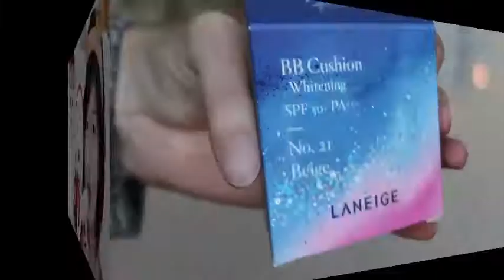Simple Everyday Korean Makeup Look ft. LANEIGE MILKYWAY FANTASY Holiday Collection 2016 | Singapore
With the holidays approaching, I thought it will be a great idea to do a video on the NEW LANEIGE MILKYWAY FANTASY HOLIDAY COLLECTION 2016 :) This collection consists of

BB Cushion Whitening - Shade 13,21,23 (SGD39 each),
2 NEW shades of the Two Tone Lip Bar - Bloody Dress, Mystic Rose (SGD34 each) ,
2 NEW shades of the Two Tone Shadow Bar - Milkyway Burgundy, Smoky Dust (SGD38 each), Water Sleeping Mask Jumbo Size (SGD48) and
Basic Duo Set Moisture (SGD86)

Available at all LANEIGE boutiques, counters, Lazada and Zalora

Although the following quote does NOT apply to the Holiday sets, but in case if you are planning to get other Laneige products, I've an extra discount for you :)

PRODUCTS USED:

Laneige BB Cushion Whitening in No.21 Beige
Tarte Tartelette In Bloom - Sweetheart
Laneige Two Tone Shadow Bar No.1 Milkyway Burgundy
Etude House Look at My Eyes RD302
Aritaum Mono Eyes No. 101
Aritaum Mono Eyes No.9
Etude House Lash Perm Curl Fix Mascara Defining Black
Apieu Mineral 100 HD Powder
Pink Skull Cream Blusher PK002
Tony Moly Gel Eyeliner in #01 Black
Etude House Drawing Eye Brow Pencil
Laneige Water Bank Creamist
Laneige Two Tone Lip Bar in No.2 Mystic Rose
Laneige Two Tone Lip Bar in No.1 Bloody Dress

I have also blogged about the entire collection, so head over for review and swatches!

Till then, I'll see you very soon in my next video! Bye ~~ ^^

Editing: iMovie